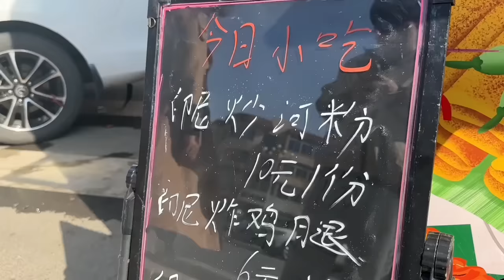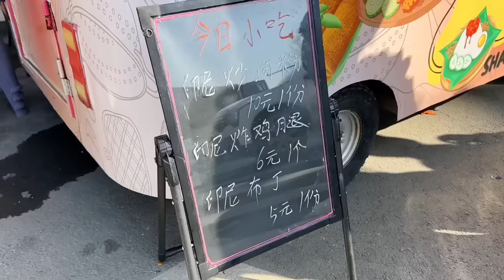JUAL PUDDING LAPIS LEGIT PADA FESTIVAL BELANJA SEKOLAH DI CHINA, MASYA ALLAH LUDES DALAM SEKEJAP🥹